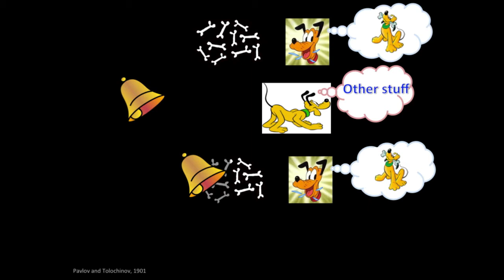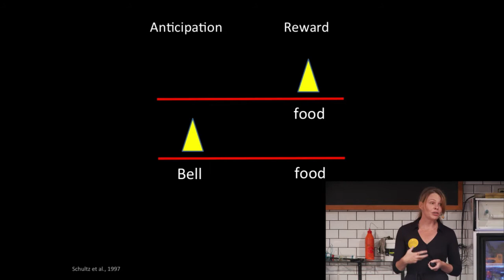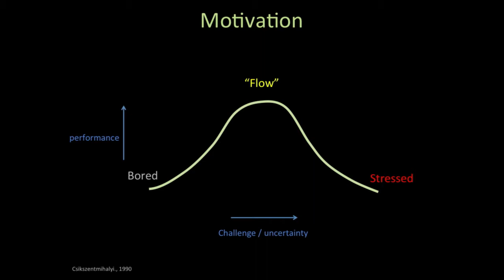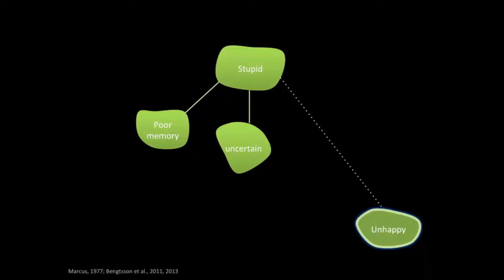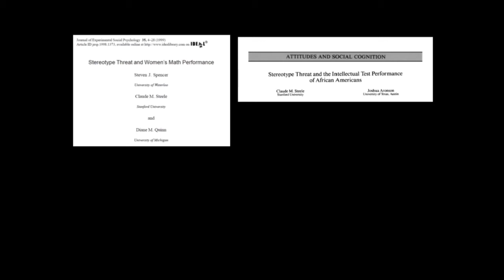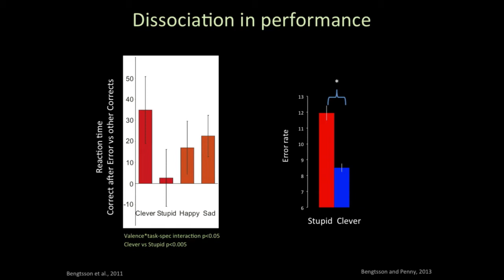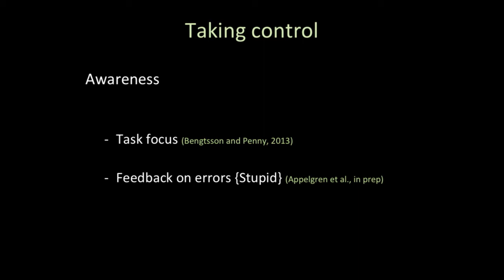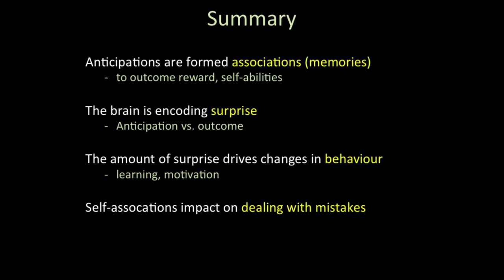Sara Bengtsson - How We Learn - The Conference 2013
Sara Bengtsson, PhD, Assistant Professor at Karolinska Institute, Sweden, is doing research which involves developing a neuroscientific model of self-esteem. She uses brain imaging techniques (fMRI), behavioural measures, and mathematical modeling for this purpose. Sara and her group have found that when performing cognitive tasks, it is particularly when we make errors that there is an interaction between the currently active self-image and task performance.Learning new things is essential for humans. It's both fun and necessary to be part of a fast changing society. Even the Swedish prime minister is talking about the importance of being able to change carrier late in life. Hear from a brain scientist and a Psychologist about how our body and brain learn new things.